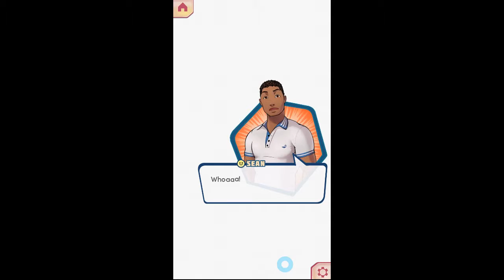Choices - Endless Summer: Book 1 ~ Chapter 16